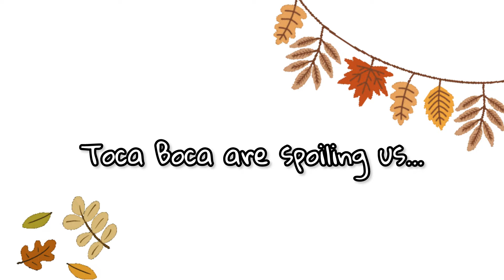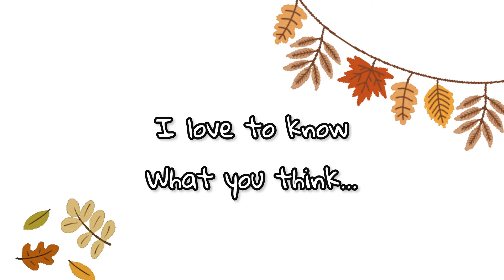NEW UPDATES! 🏠🐿️🍁🤎🍂 TOCA BOCA WORLD 🌍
499,747 ❤️

Check out what we know about the new update with me 🏠🍁🍂🤎🤩 In Toca Boca World 🌎

Music 🎶